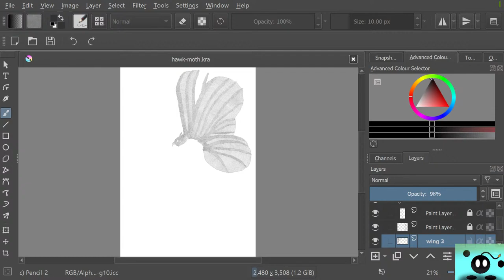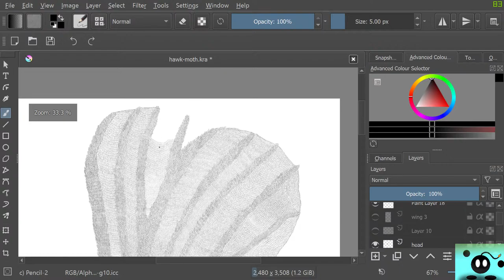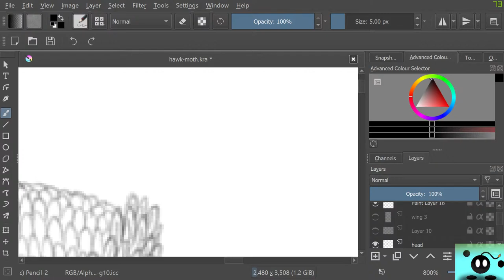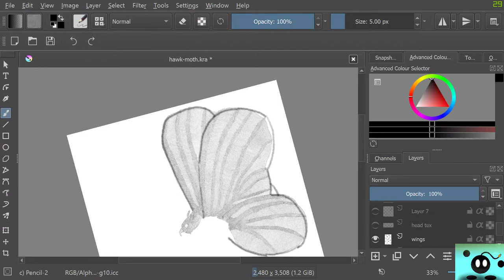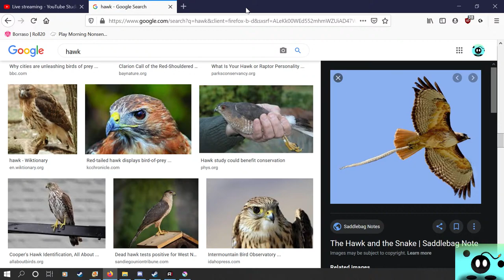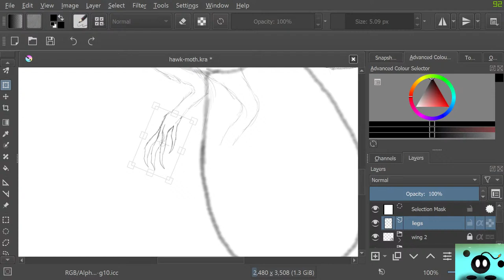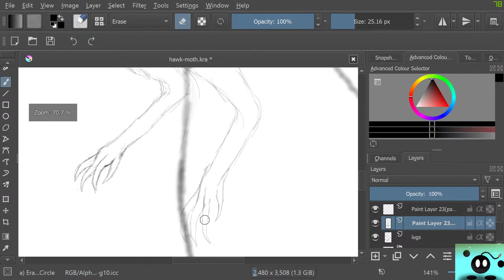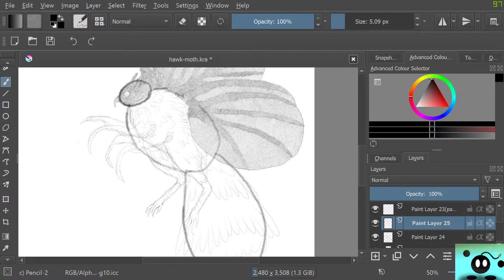Making a Hawk Moth The Project